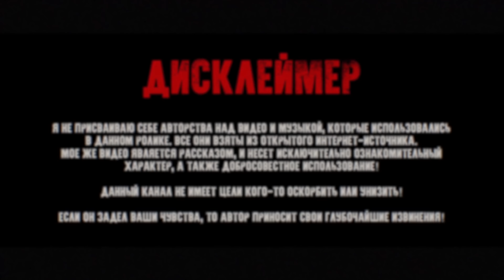Его тогда сломали! Самый СЛОЖНЫЙ БОЙ в Карьере Владимира Кличко!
Качай Raid: Shadow Legends бесплатно ✅ IOS ✅ Android ✅ PC и получи специальный стартовый пакет💥 доступный только следующие 30 дней!

Сегодня я предлагаю вспомнить и посмотреть на бой, заставивший нацию затаить дыхание, на бой, воскрешающий веру в умирающий тяжелый вес, на бой Энтони Джошуа против Владимира Кличко.
Это был бой учителя против ученика, опыта против молодости, мощи против техники.
Британские таблоиды назвали эту встречу лучшим поединком в супертяжелом весе, который когда-либо видела Великобритания, в этом бою было все - напряженные моменты, интрига, нокдауны, тактика.

Этот поединок превзошел все ожидания любителей и поклонников бокса. И не зря, бой Джошуа – Кличко считают "одним из лучших и самых жестких боев в супертяжелом весе", который сразу же стал "современной классикой" бокса.